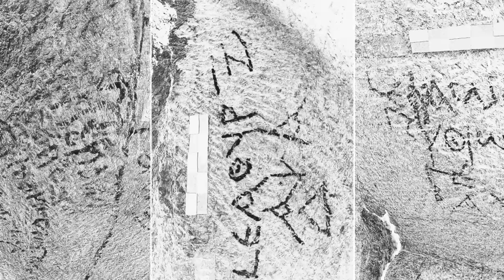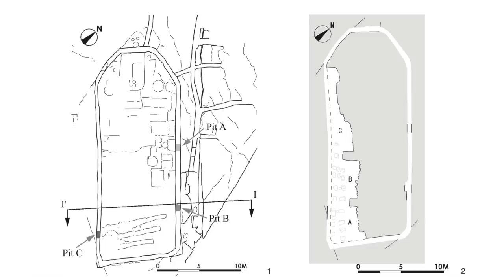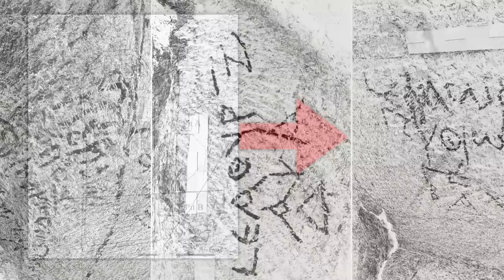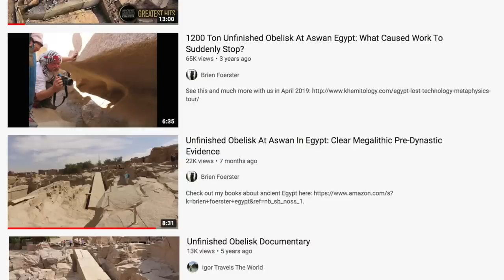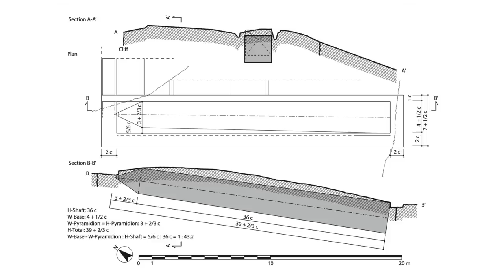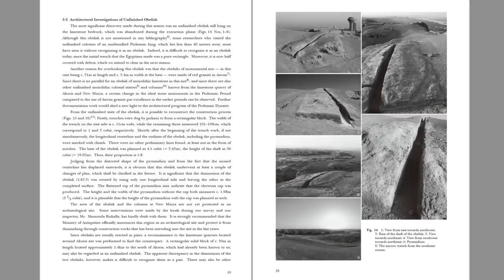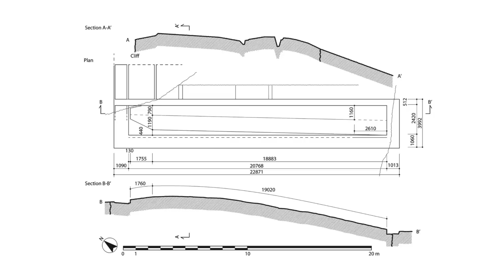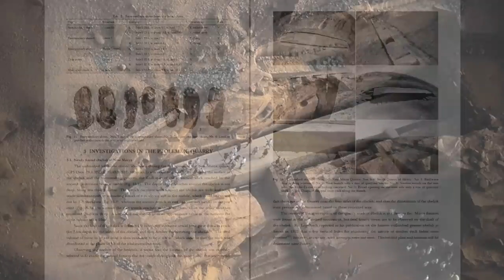HUGE 1,500-TON Unfinished Obelisks of Minya, Egypt - BIGGER than BAALBEK | Ancient Architects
A few days ago I made a video on two enormous monolithic blocks in Middle Egypt, still located within their respective quarries on the east side of the Nile river, close to the ancient city of Akoris.

Each block, quarried during the Ptolemaic Period of Ancient Egypt, is larger than the famous Stone of the Pregnant Woman at Baalbek and estimates say that each weighs between 2,000 and 3,000 tons. They are absolutely huge and because they only really came to light in the past 20 years, and because they’re not on the common tourist route, nobody is talking about them.

Since my last video, I have discovered that there are two more enormous blocks, one of which is bigger than those at Baalbek still within the quarries, these are the Unfinished Obelisks of Minya, and each one seems to be paired with an unfinished colossus.

These obelisks were only discovered 5-6 years ago, still lying on the limestone bedrock and abandoned during the extraction phase. One is smaller than the famous Baalbek blocks, but one is at least 10 metres longer. How did the Egyptians plan to move the,? Which Pharaoh ordered the work? There are still a lot we don't know but all the work done so far is presented in this video.

You can find the Unfinished Obelisks on Google Earth using the following coordinates:
Obelisk 1: 28,4.3167 N / 30,48.3243 E
Obelisk 2: 28,4.5279 N / 30,48.5339 E